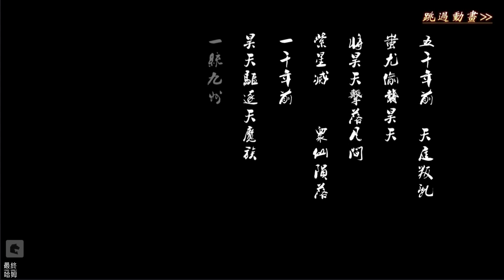【哈姆試玩】《御劍飄渺錄》免洗|仙俠|未鎖視野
《御劍飄渺錄》
唯美寫實的3D玄幻風MMORPG世界，與夥伴，與愛侶共同尋找軒轅珏，譜出一篇篇上古蠻荒時代的神話故事！

傳說中，只要得到了軒轅珏的所有碎片，就可以得到比上古眾神更強大的力量。為了得到力量，蚩尤下令眾魔族不惜一切代價，搶奪散落在各地的九塊軒轅珏碎片，為了保護軒轅珏，你的冒險自此啟程…

●操作傳說中的英雄，寫下屬於你的傳奇故事：
- 誕生於北冥，守護天闕山不受魔族入侵的英雄：狂刀
- 來自九黎，輕吟咒語使用驚人秘術的天珏族人：靈師
- 西海島，輕揮摺扇便降伏仙獸的月母族戰鬥家：蝶舞
- 東海龍綃宮中，擁有地獄修羅般雙眼的弒神者：隱俠

●淋漓盡致的PVP跨服戰場：
- 實力相近的伺服器即時配對
- 可容納2,000名玩家熱血廝殺
- 指揮隊友、衝鋒占地、守護家園由你決定

●自由度超高的神話世界，想去哪就去哪：
- 開啟殺戮模式，一言不合就開戰
- 逛街撩妹，找尋你的理想型仙緣眷侶
- 黃金城大肆搜刮金錢，封魔台經驗滿載
- 組隊擊殺野外BOSS，隨機神裝唾手可得
- 野外地圖隨機產出各式材料，一起去挖寶吧
- 公會活動，聊天打屁的同時獲取大量成長資源

●真正落實儲值貨幣交易的自由市場：
- 掉落物品可自由上架至市場進行交易
- 儲值貨幣或遊戲幣全面流通不受限制

●美人系統，找不到仙侶也有美人相伴：
- 美人擁有各種增加玩家被動屬性的技能，直接加成屬性。
- 在戰鬥時，美人會直接攻擊玩家目標，有效加成戰力。
- 可與玩家共乘坐騎，攜手飛行，伴您遨遊神話世界。
🎮 Hamu Game List🎮
1.有著免洗手遊的基本配備翅膀、坐騎、自動接任務打怪，
人物的3D模組稍弱，可能強調寫實派風格。
2.沒有鎖定視野這點有點出彩，打怪無聊之際可以看看風景，
看看底褲、胸口之類的(並沒有)。
3.不知道玩到後面的話，他所說的"美人系統"是怎樣，別的免洗就結婚寵幸生小孩之類的。